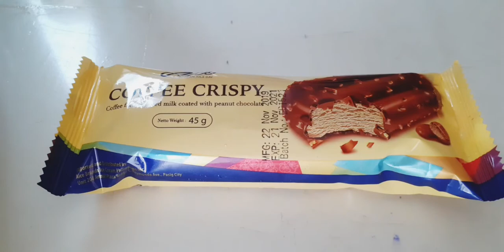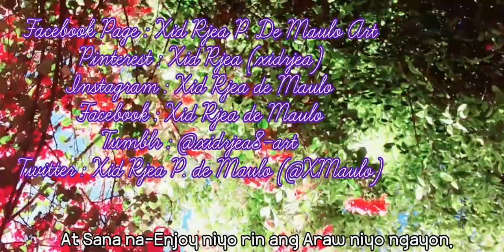Ang Saya MagVlog + Buhay Ate Vlog | Xid Rjea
Hello mga kaibigan! Share ko lang po sa inyo ang gawain ko sa araw araw at sana nakarelate at nakatulong sa inyong mga buhay upang ma-inspire kahit gaano kahirap ang ating mga pinagdadaanan. Mabuhay po kayo! Maraming Salamat! | Xid Rjea

             Tv Girl- Baby you were there
             Tv Girl- If you want it ( You Got it)
             Tv Girl- Birds don't Sing

Instagram-Xid Rjea P. de Maulo